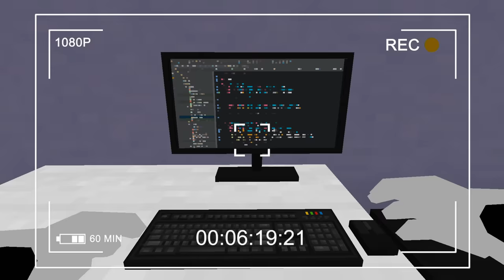MUTANT YARATIK ÇUKURUNA DÜŞERSEN ÖLÜRSÜN! 😱 - Minecraft ZENGİN FAKİR HAYATI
Merhaba dostlarım bu videoda korkunç mutant yaratı şehre dozer gönderiyor ve dozer her şeyi ezip geçiyor, bunun üzerine kerem komiser bu korkunç yaratığı bulmak için çukurda sorgulama yapıyor ve suçluları mutant yaratık çukuruna atıyor.